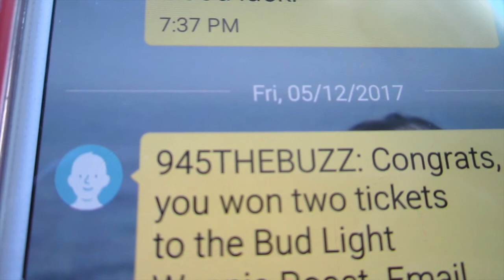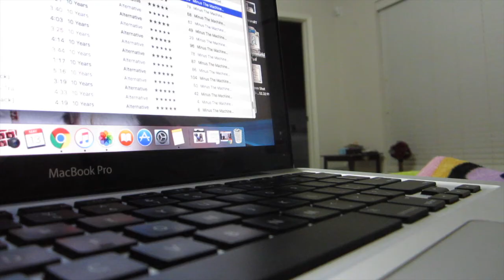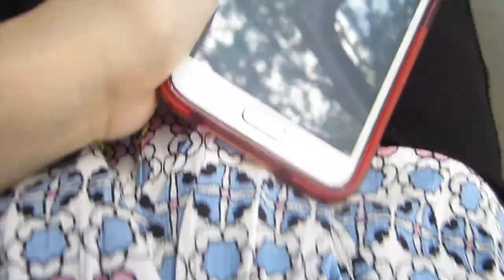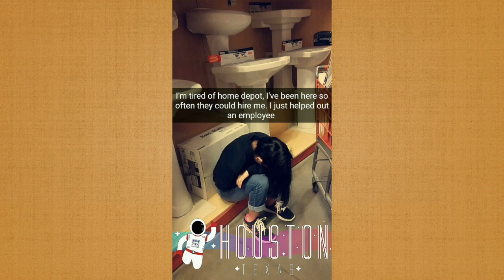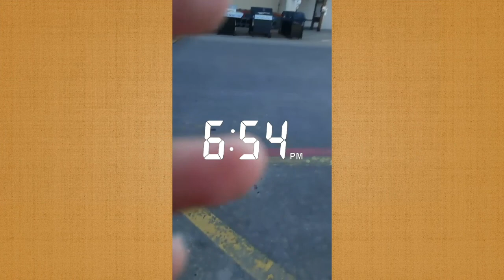WE ARE GROOT! or mary poppins y'all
see what I did there, with the thumbnail... because I combined 2 vlogs, eh eh?

anyways seeing as my outing to see the guardians was a bit short I decided to combine it with my easter day, which I had totally forgotten that I vlogged! I dun goof'd as usual, but anywho thank you so much for being here and watching my 2 vlogs in 1, we are groot and rock on \m/eow